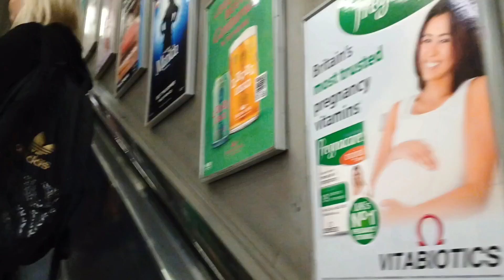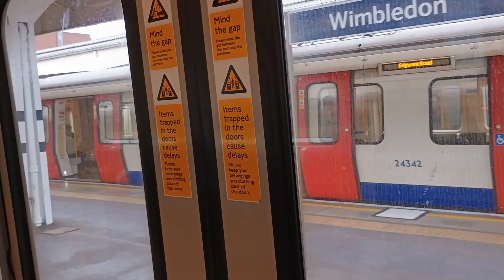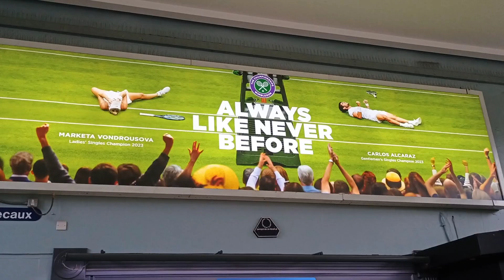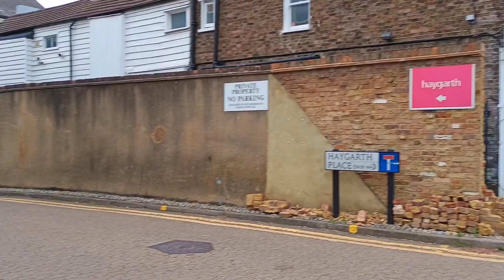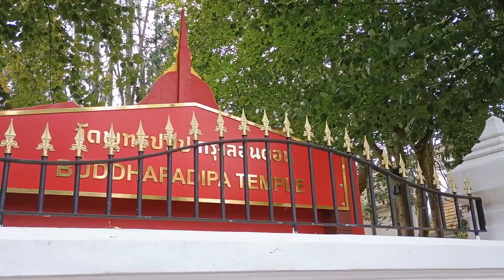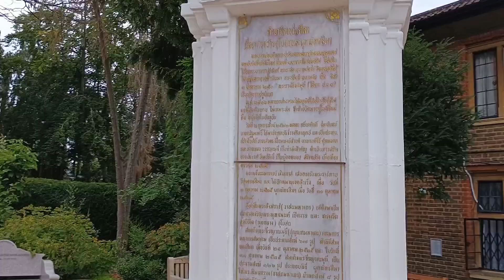London Walks | 004 Wimbledon walks, Buddhapadipa Temple London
In London Walks series, today we walk from Wimbledon station to Buddhapadipa Temple. Explore beautiful and peaceful Wimbledon with me.

More about Temple:
The Buddhapadpa Temple is a Buddhist centre in London. It promotes Buddha's teachings. It was officially inaugurated by His Late Majest King Bhumibol (Rama IX) and the Queen of Thailand on the 1st of August 1966 when it was at 99 Christchurch Road East Sheen London SW14. In 1975, the committee decided to purchase the present premises formerly known as Barrogill House and moved here in November 1976.